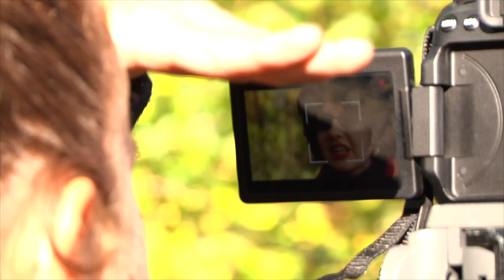Katarzyna Nowak - Niedaleko Mojego Domu/Nagroda za Odwagę - Making Of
Krótki making of pokazujący pracę na planie teledysku wrocławskiej piosenkarki Katarzyny Nowak.

Realizacja - Tribekk Visuals